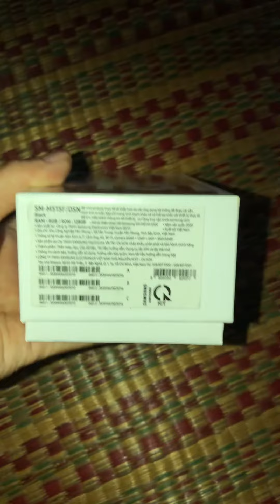Bạn Nguyễn Trang TV mua SamSUNG M51 để làm YouTube